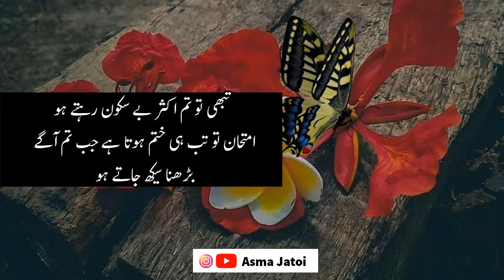Azmaish | Jante Ho Allah Kin logon se azmaish Leta Hai | Asma Jatoi